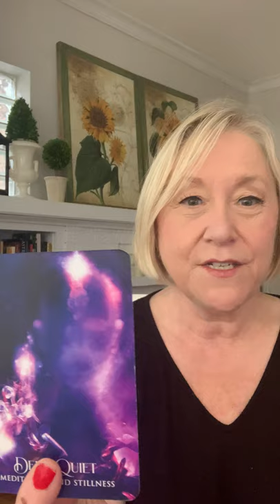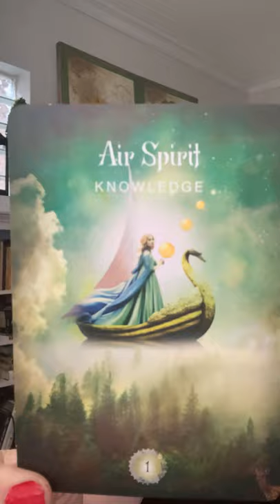VENUS KISSES MARS IN AN ASTROLOGICAL CONJUNCTION!~LOVE TAROT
VENUS KISSES MARS IN AN ASTROLOGICAL CONJUNCTION!~LOVE TAROT~LOVE TAROT, JULY, 2021, TODAY, TIMELESS LOVE READING, IRISH DONNA TAROT
DONNA WILDER-HART
5 INDEPENDENTLY VETTED READINGS SINCE 2007

OPTIONS INCLUDE:
20 MINUTE VIDEO READING: LOVER'S THOUGHTS FEELINGS, INTENTIONS, & ACTIONS $ 60.
25 MINUTE EX-RETURN VIDEO READING?  $ 75.00
20 MINUTE TELEPHONE READING $ 60.
30 MINUTE EMERGENCY (GUARANTEED WITHIN 24 HOURS OF YOUR PURCHASE TIME LOCAL TO ME. $180.